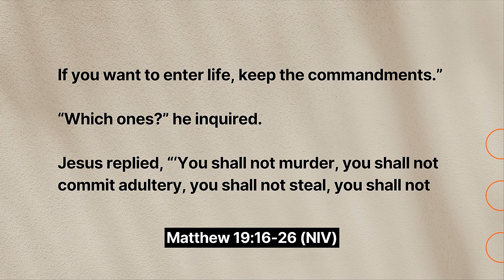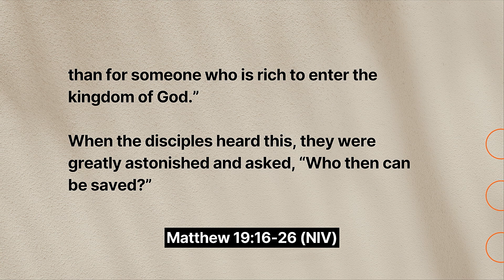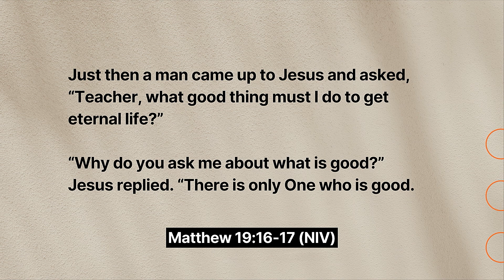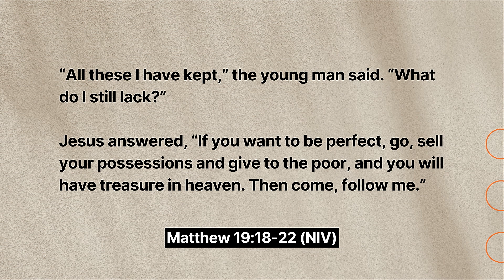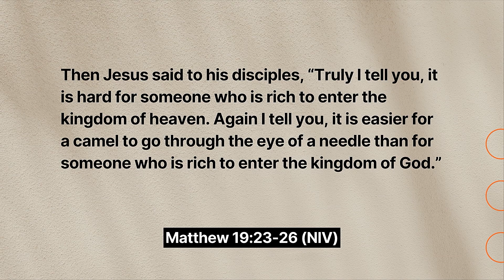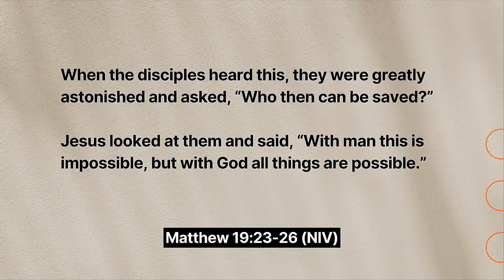God’s Life - Week 1 – Peace over Possessions, Efrem Smith - Midtown Church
Pastor Efrem Smith
Sacramento Campus
10/30/2022

Quick Links:
- New to Midtown?

More about the Pastor:

Pastor Efrem Smith is a pastor, and internationally recognized leader who uses motivational speaking and preaching to equip people for a life of transformation. He consults on issues of multi-ethnicity, leadership, and community development.

Prior to joining Midtown Church, Efrem served as President and CEO of World Impact: an urban mission, church planting and leadership-development organization; founding pastor of The Sanctuary Covenant Church, a multi-ethnic church in Minneapolis, MN; former Superintendent of the Pacific Southwest Conference of the Evangelical Covenant Church, and as President of World Impact, an urban missions organization.

Most recently, Efrem and his wife Donecia launched Influential, LLC:a speaking, consulting, and coaching organization, and Influential Global Ministries,a non-profit for African American and Multiethnic Church Planting, Revitalization, Disciple Making, and Metropolitan Missional Movements.

He’s the author of several books, including his latest, “Killing Us Softly.” Efrem is a graduate of Saint John’s University and Luther Theological Seminary. He completed the Doctor of Ministry degree from Fuller Theological Seminary and received an honorary Doctor of Ministry degree from Ashland Theological Seminary.

Efrem is married to Donecia and has two daughters. He’s excited to be a part of all that God is doing in and through the Church.